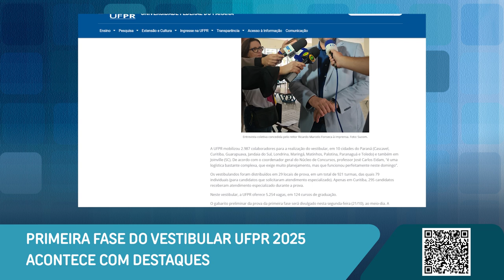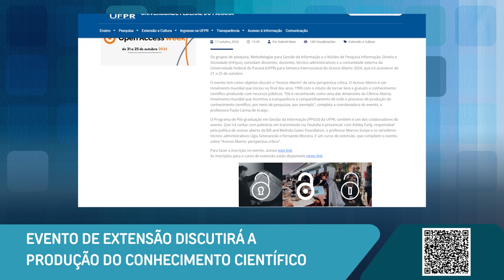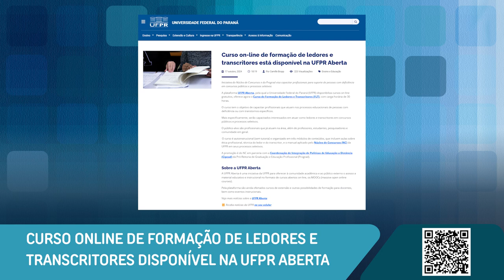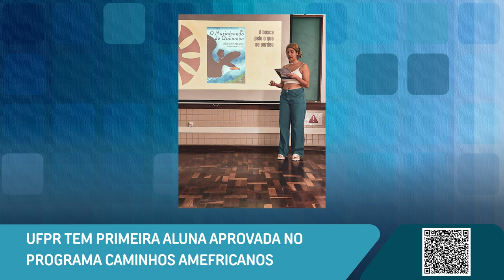Boletim UFPR 22/10/2024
Confira as novidades desta semana na Universidade Federal do Paraná:

🏛00:18 - Primeira fase do vestibular UFPR 2025 acontece com destaques
⚠01:18 - Evento de extensão discutirá a produção do conhecimento científico
📱02:33 - Curso online de formação de ledores e transcritores disponível na UFPR Aberta
🥼 03:31 - UFPR tem primeira aluna aprovada no Programa Caminhos Amefricanos